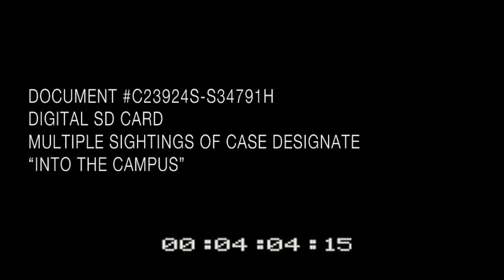INTO THE CAMPUS - Providence U-C Oscar Winner 2012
Story - Caleb Screpnek
Filmed & Edit - Sam Harms
Sound Guy - Kyle Bergman